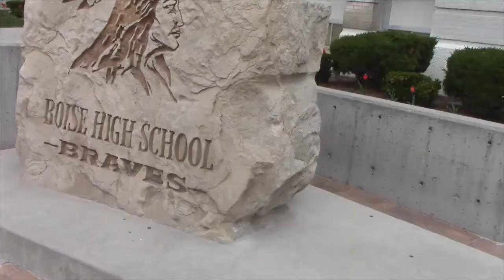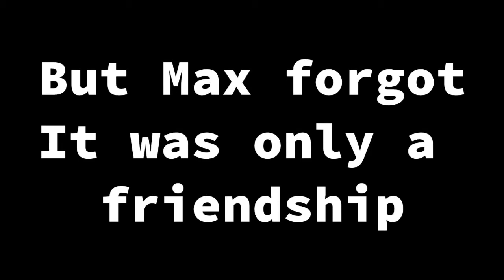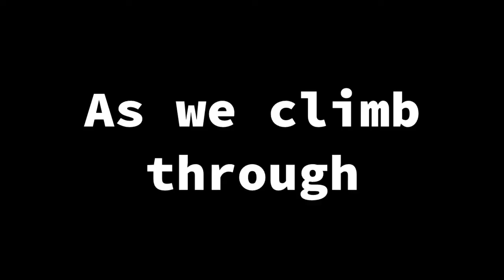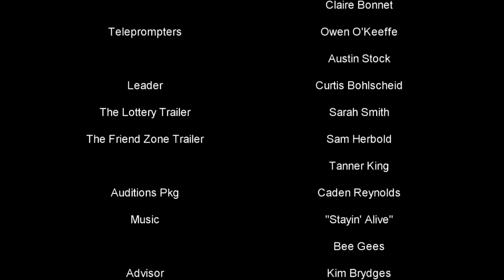Announcements - May 5th, 2017